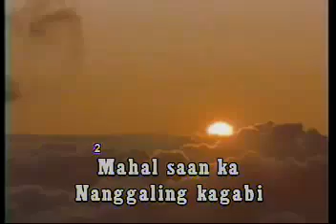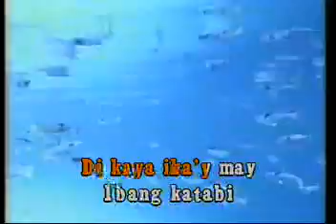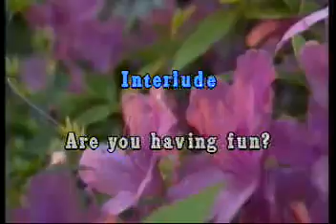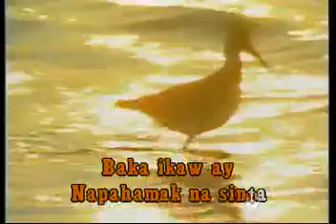KARAOKE Imelda Papin Mahal Saan Ka Nanggaling Kagabi